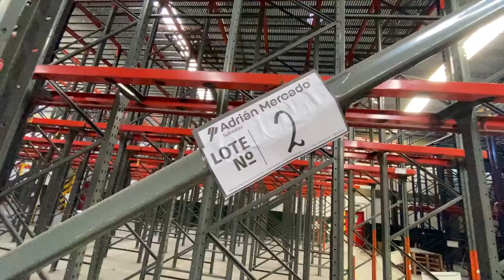20-05-2022 / Estanterías racks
LOTE 2 - Sistema de racks penetrables Xion, cap. 1500 kg. por posición, compuesto por 77 bastidores de 6300 mm. de altura, ancho de patas 80 x 70 mm., profundidad de 980 mm., posición en 2 niveles, 200 posiciones más opcional entrepiso de 300 posiciones, con empalmes no originales, soldados a 3300 mm. de altura, 1 pasarela aérea de 4030 mm. de largo x 1500 mm. de ancho e instalación de red de incendio incluida (solamente cañería y aspersores).-